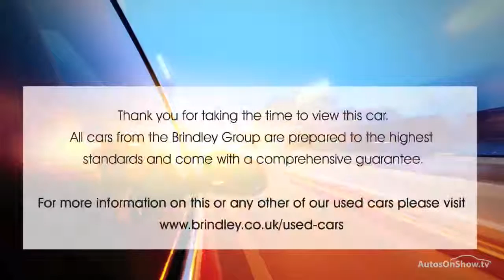HONDA JAZZ I-VTEC SE BLACK 2016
2016 HONDA JAZZ I-VTEC SE HATCHBACK PETROL, in BLACK